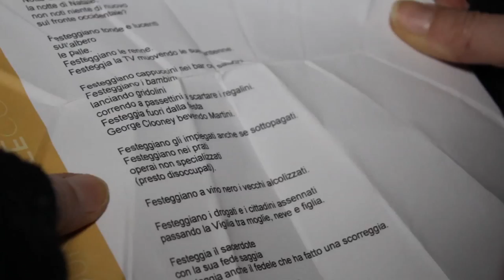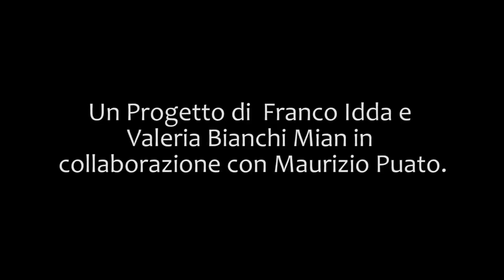Poesie Aeree e performance verticale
Poesie Aeree a Palazzo Reale
13 Dicembre 2014
Un Progetto di Franco Idda (Freedda Art) e Valeria Bianchi Mian in collaborazione con Maurizio Puato.